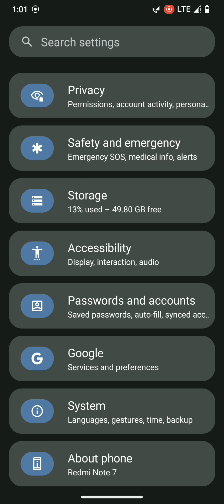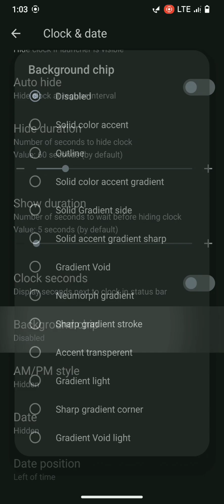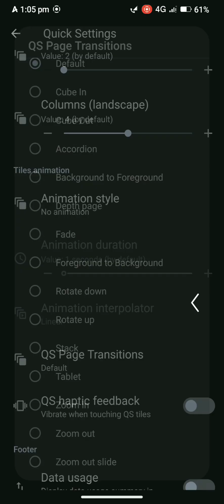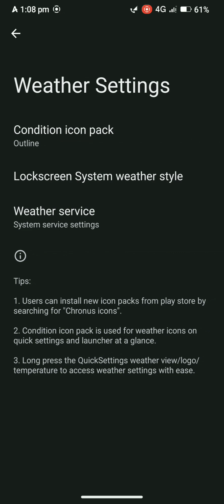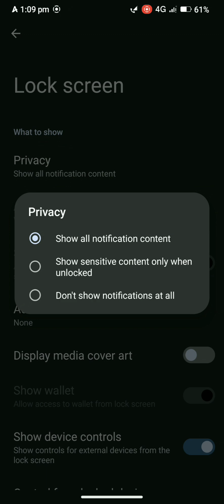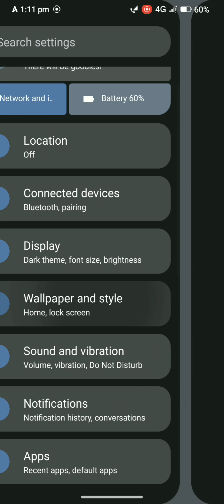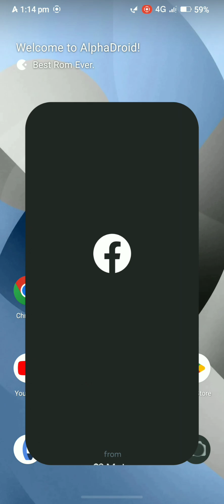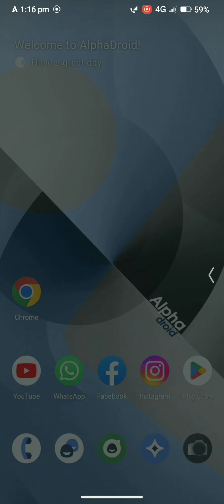ALPHADROID 1.5.1 FOR REDMI NOTE 7/7S | ANDROID 13 | STABLE | SMOOTHNESS OVERLOADED.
* LATEST UPDATE FROM ALPHADROID

* V 1.5.1 UNOFFICIAL

* ANDROID 13 STABLE

* MAY 2023 SECURITY UPDATE

* SMOOTHNESS OVERLOADE

* VANILLA BUILD

* NIKCORE GAPPS BEST FOR THIS ROM

* ROM WORKING FINE

* APP OPENING SPEED GOOD

* BATTERY BACKUP GOOD

* CUSTOMISATION AVAILABLE

* UNLOCK HIGHER FPS AVAILABLE

* UNLIMITED GOOGLE PHOTOS STORAGE AVAILABLE

* BY DEFAULT CAMERA WORKING

* MI SOUND ENHANCER AVAILABLE

* AAP LOCK AVAILABLE

* GCAM FREEZING

* GUYS TRY THIS ROM. THIS ROM GOOD FOR DAILY USES

* GUYS PLEAS HIT LIKE FOR THIS ROM IF YOU LIKE IT